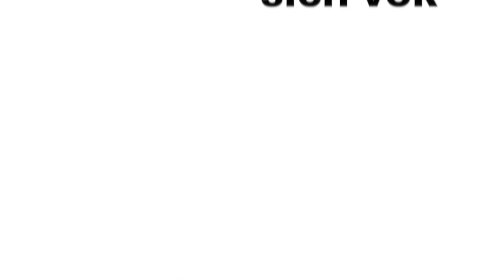Mitarbeiterportrait Alexandra Flückiger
Alexandra arbeitet als Verkaufsberaterin im Handwerkerladen der Rudolf Geiser AG. Bereits ihre Lehre zur Detailhandelsfachfrau absolvierte sie bei der Rudolf Geiser AG. Nach ein paar Jahren ausserhalb der Firma ist sie wieder ein Teil des Handwerkerladen-Teams. Neben der Beratung der Kunden liegt Alexandra die Betreuung der Lernenden sehr am Herzen.
In der Freizeit ist Alexandra sportlich unterwegs. Neben regelmässigem Besuch im Fitnesscenter gehört Yoga zu ihrer Leidenschaft.
Erfahren Sie mehr über die Tätigkeiten und Hobbys von Alexandra in ihrem Kurzportrait.